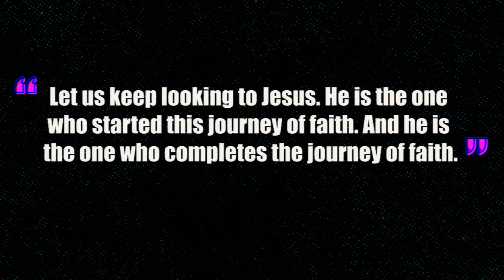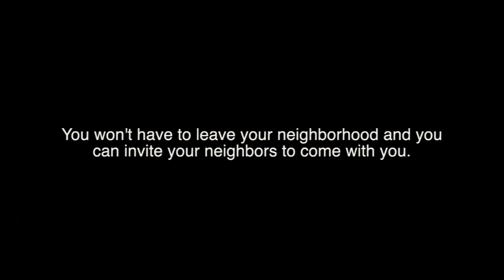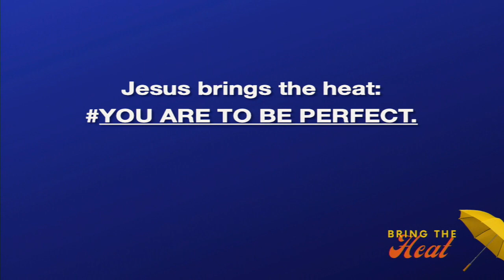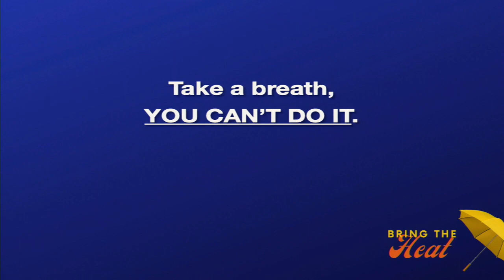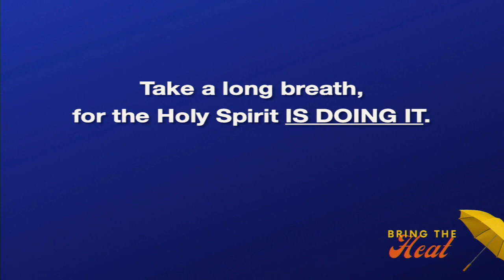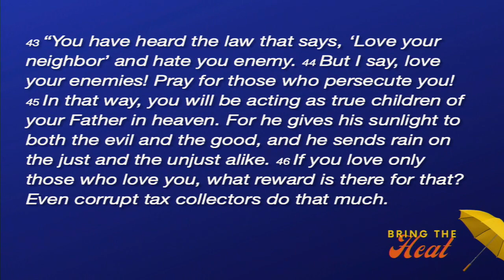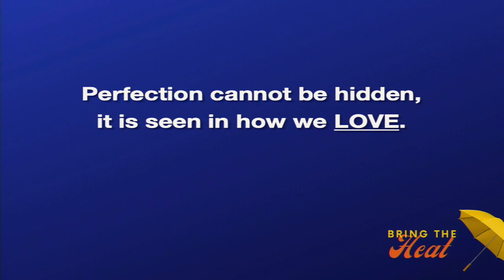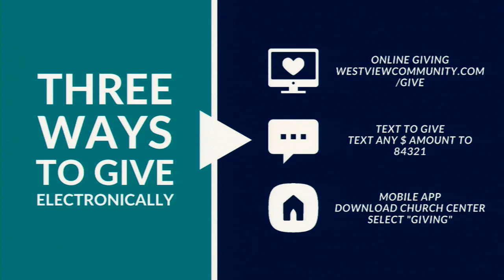Bring The Heat: You Must Be Perfect [6-07-20]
In our summer sermon series: Bring the Heat we're tackling some hot topics and some challenging things Jesus said.  Join us today for "You Must Be Perfect" out of the book of Matthew.